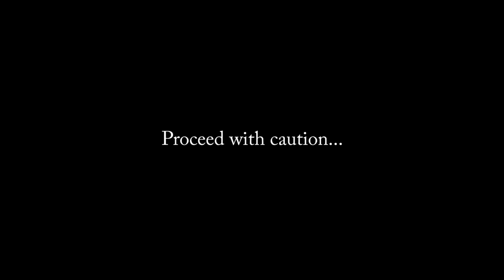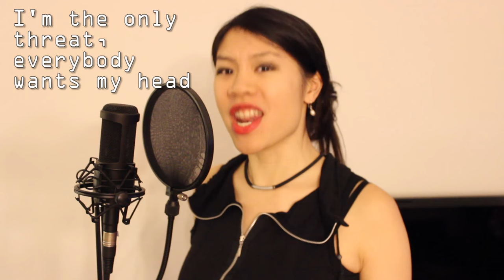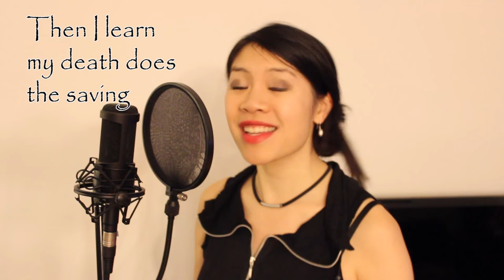Undertale Parody of Stitches by Shawn Mendes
Got a feeling that I'm going Under(tale). Do you know if I'll make it out alive?

Original song:
"Stitches" by Shawn Mendes
Published by Island and Republic Records
Written by Danny Parker, Teddy Geiger, Daniel Kyriakides

All Undertale character sprites are property of tobyfox.

Lyrics:

I’ve never been down here before
To escape I need to travel to the Core
I learn of all the monsters’ strife
I have just my soul there are no extra lives

I’m exploring this world down under
No one knows if I’ll make it out alive
Will it help if I spare the others
Have fun

Will you let me go if I show Mercy
Tell me what is up with Flowey?
My murder will displease your Mrs.
I’m the 7th Human
What have I done to myself
Killing when I should try to help
Then I learn my death does the savin’

I know my people are to blame
So you lured me in, I couldn't sense your pain
My little heart stuck in a box
Hearts of every color are shown
And I see the red one’s my own

I may never leave this world down under
There’s a few ways to make it out alive
If I quit trying to be a LOVEr
I’ve won

[Chorus]

I’m the only the threat
Everybody wants my head
I’m the only threat
Gonna wind up dead (x4)

[Chorus]